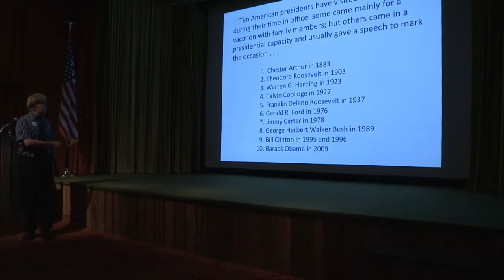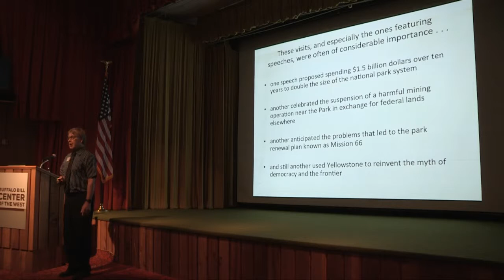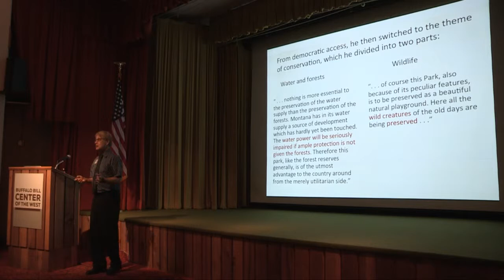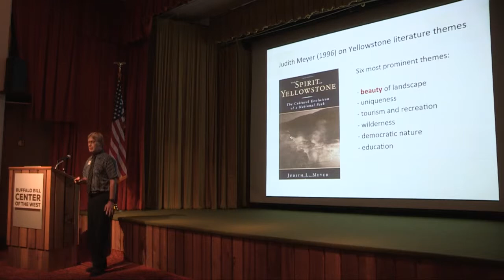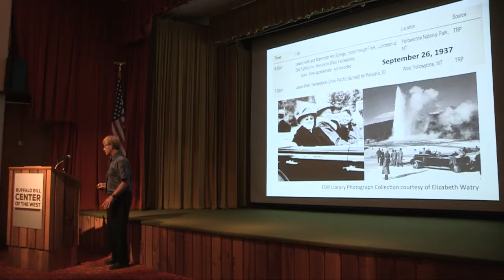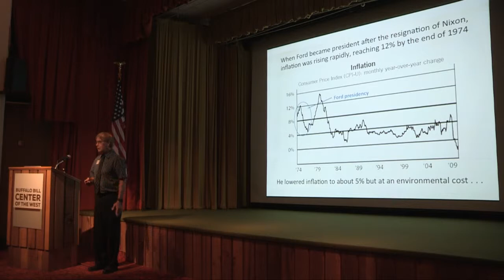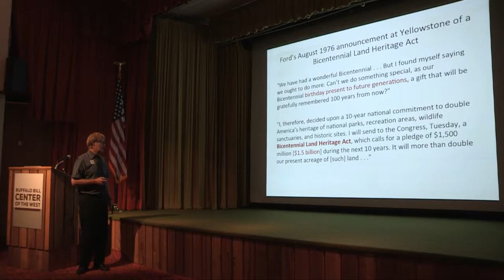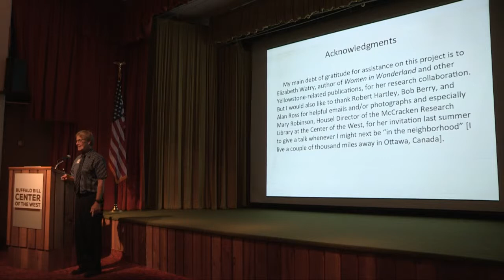Lecture: Dr. Ross Eaman, "Five Speeches, Five Eras: Presidential Perspectives on Yellowstone"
Lecture: Dr. Ross Eaman, "Five Speeches, Fire Eras: Presidential Perspectives on Yellowstone" at the Buffalo Bill Center of the West. For more information about the Center, located in Cody, Wyoming, feel free to visit our